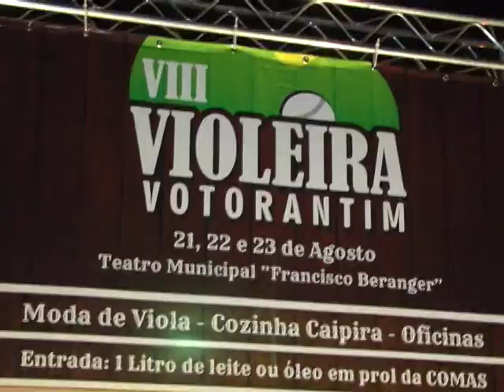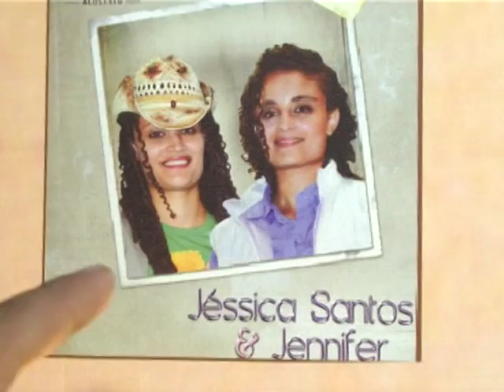Matéria sobre a VIII Violeira Votorantim